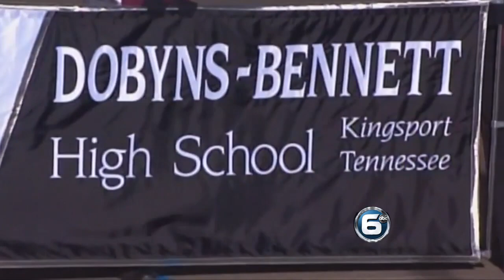Dobyns-Bennett High School marching band from Kingsport marching in Washington D.C.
The Presidential Inaugural Committee selects one group to represent each state in the ceremony. This year the high school marching band was chosen in place of "The Pride of the Southland Marching Band."